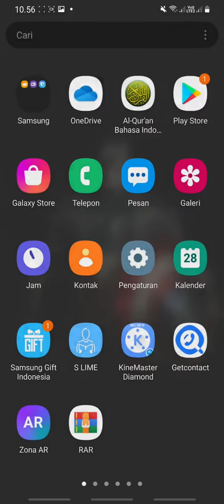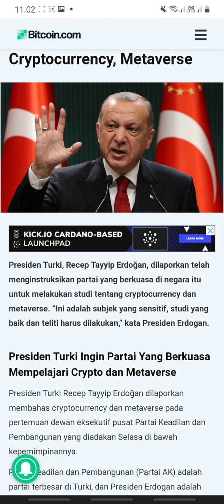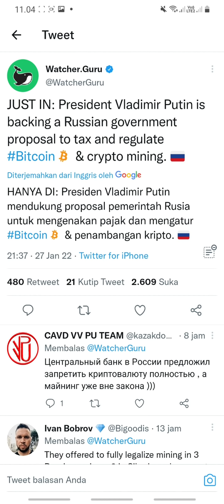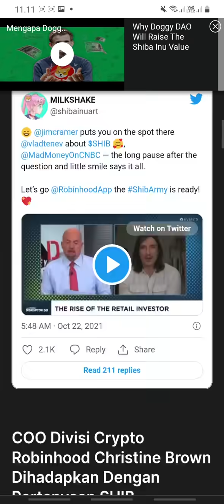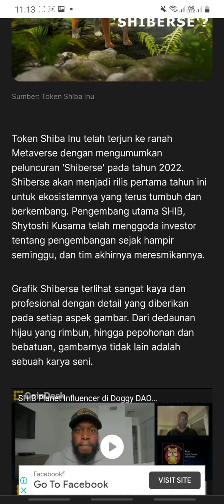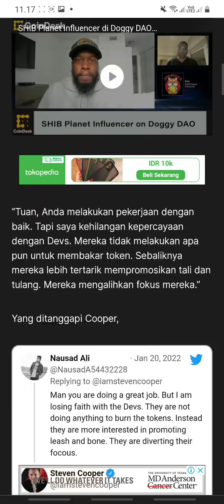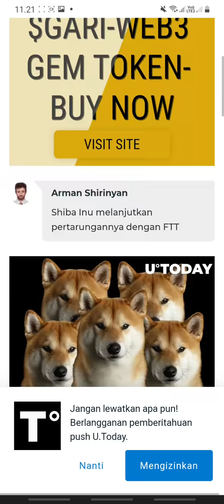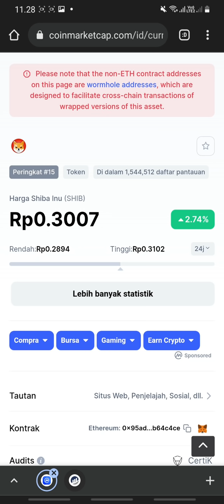$88.000.000 DALAM 4 JAM - HOLDER SHIBA INU JANGAN LAKUKAN KESALAHAN INI‼️